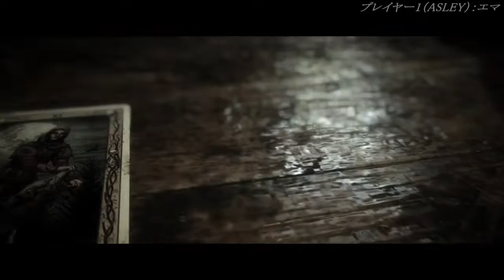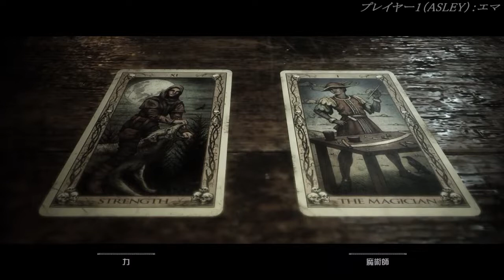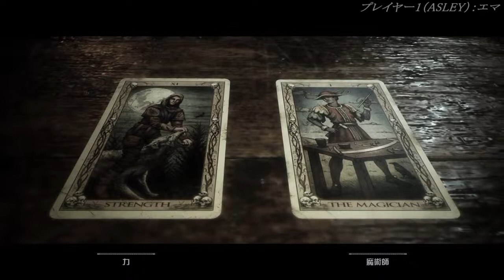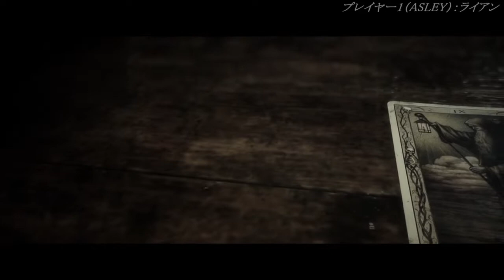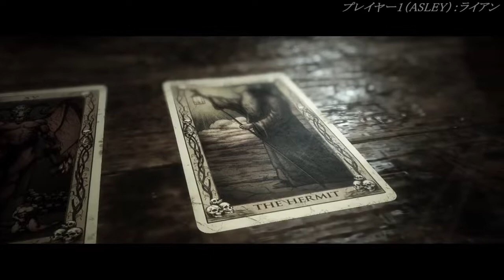#07【深夜ラジオ感覚でお楽しみ下さい】『クアリー／悪夢のサマーキャンプ』2人実況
その昔、地獄の変異という映画があってだな
真夏のキャンプ場で若者たちが謎の怪異に襲われるホラーゲーム『クアリー／悪夢のサマーキャンプ』の実況を、
友人と二人で深夜ラジオのようなまったりトークで進めていきます♪
どうぞゆるりとご覧くださいませm(_ _)m

‹他のゲーム実況シリーズはこちら›

▼【2人実況】PS4ホラーゲーム『リマザード：トーメンテッド ファーザーズ』の実況

▼【2人実況】PS4ホラーゲーム『リマザード：ブロークン ポーセリン』の実況